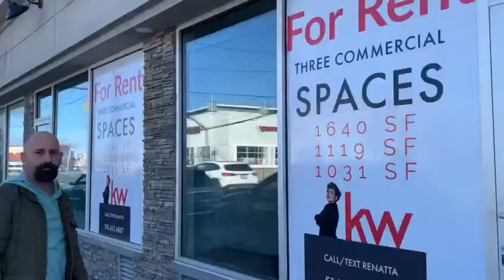Strongbox Theater Overview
Originally created to submit for application to a grant from How I Built This, this short video gives an overview of Strongbox Theater's intent and how it plans to be an impetus for revitalization for East Rockaway, NY's Main St. district.